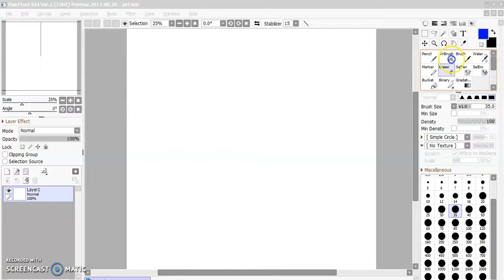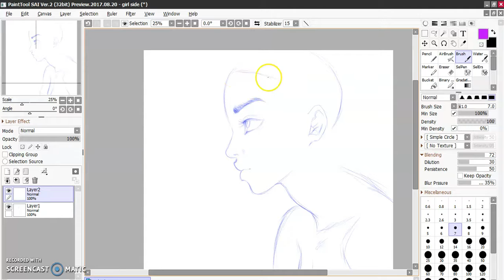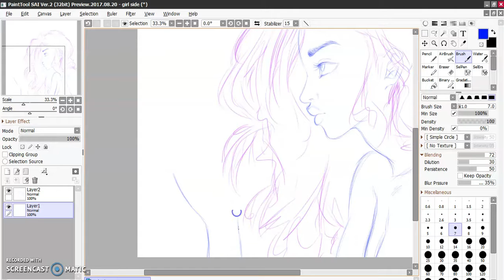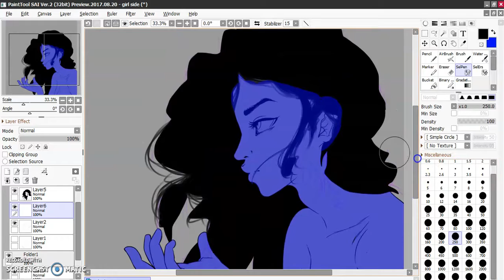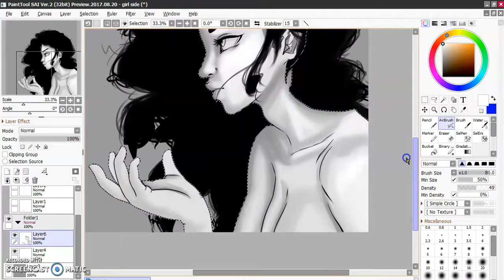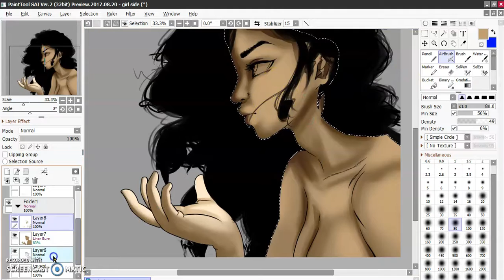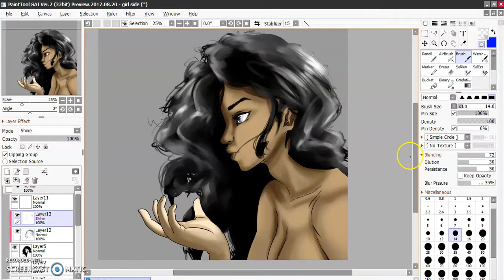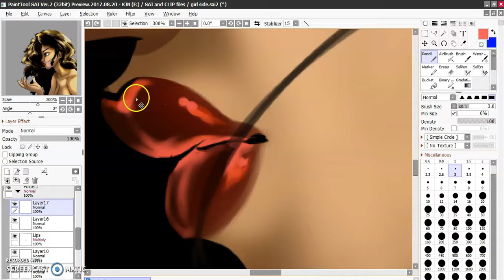Freedom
Provided by Zapsplat.com